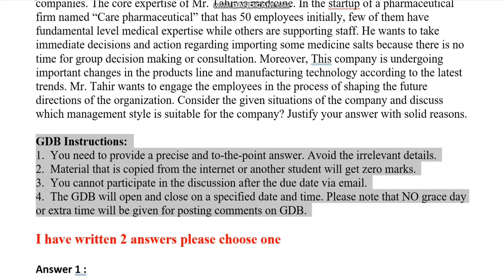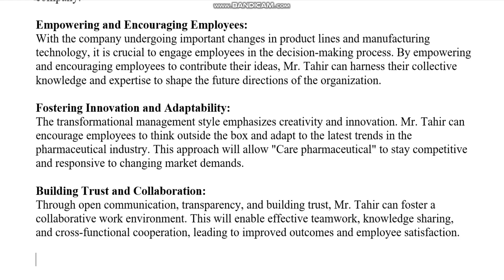CS507 GDB spring 2023 Virtual University of Pakistan